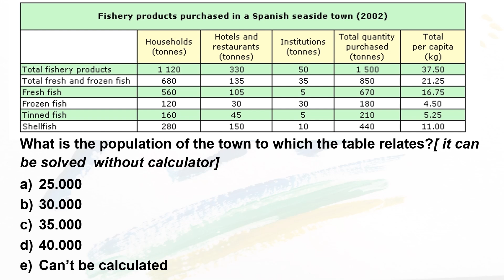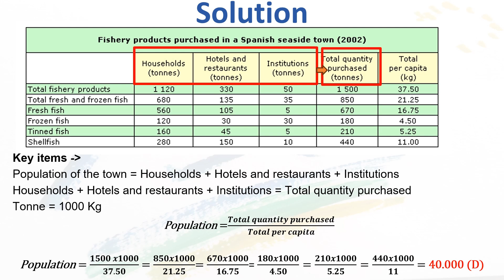YSE - Numercial reasiong - exercise 2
Don't miss any update on our latest news in our telegramm channel